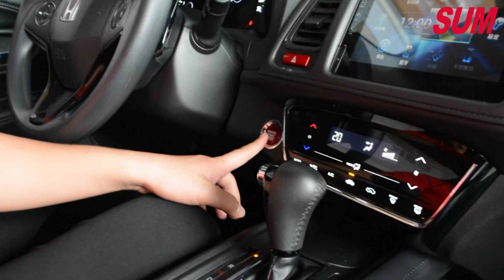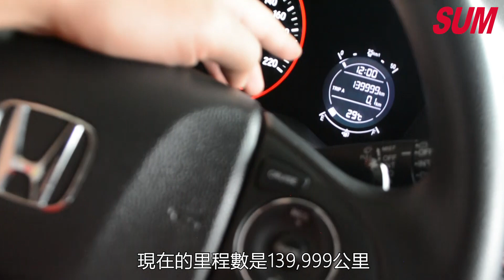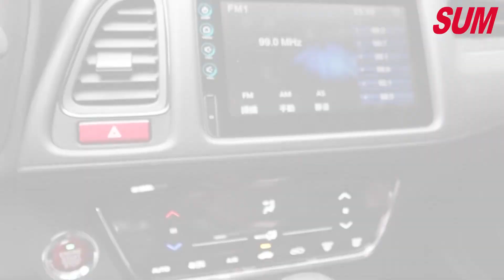已售出【SUM中古車】HONDA HR-V 2017年 新世代優質跨界休旅車 嘉義縣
車商資訊：SUM昶旭汽車
聯絡人：吳偉民
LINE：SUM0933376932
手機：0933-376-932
車輛資訊：HONDA HR-V 2017年 倒車顯影 內建導航  電子手煞車 AUTO HOLD IKEY 循跡防滑 恆溫空調 里程保證 實車實價
車輛售價：58.8萬
車輛所在：嘉義縣水上鄉中山路二段465號